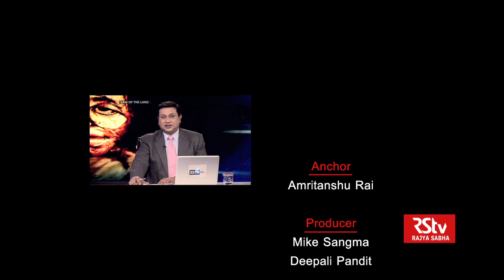Law of the Land: The Supreme Court Judgment on Acid Attack Victims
Description: If Private and Govt hospitals refuse to provide free treatment to victims of acid attack may incur an imprisonment. The Supreme Court in a recent decision has directed banning of sale of acid and has specified that free treatment means availability of medicines, food and bed in the concerned hospital. The bench directed hospitals where the victim is treated first to issue a certificate which certifies that the individual was an acid attack victim. This certificate can be utilised for treatment, reconstructive surgeries or any other scheme to which the victim is entitled to.

Guests:  Aparna Bhatt, Advocate Supreme Court; Alok Dixit, Activist, Stop Acid Attacks Campaign; Arvind Gaur, Theatre Director/ Activist against Acid Attacks; Sonia, Survivor/ Activist against Acid Attacks; Meena Devi, Mother of Survivor Jyoti; Laxmi , Survivor/Activist